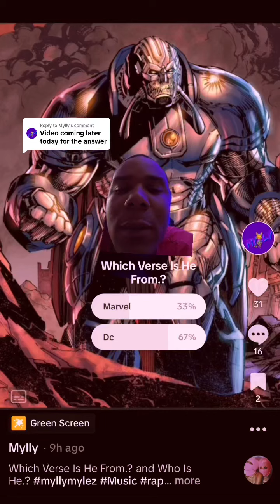Who Is Darkseid’s Daughter (Grail’s Origin)